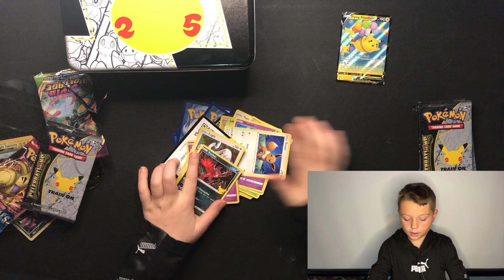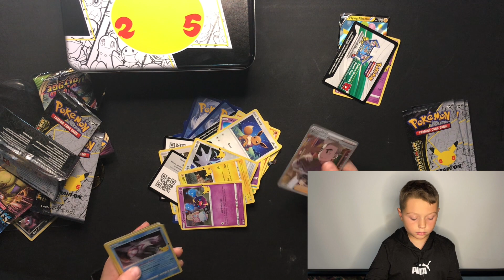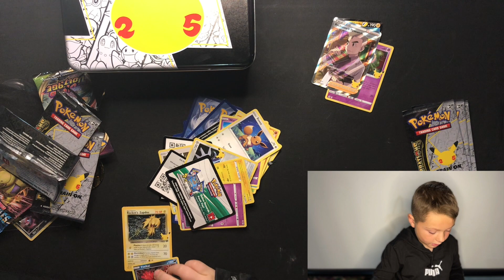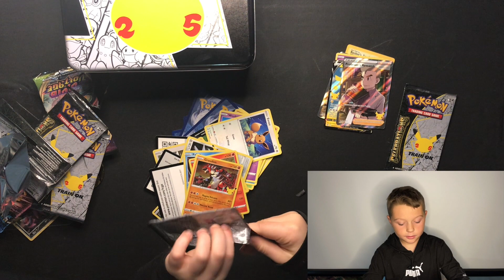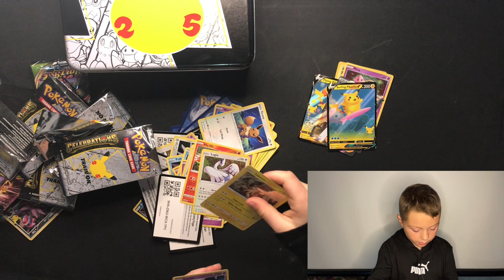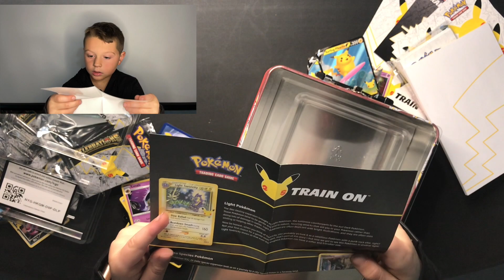Niko Burrito - Pokemon Celebrations Tin Opening